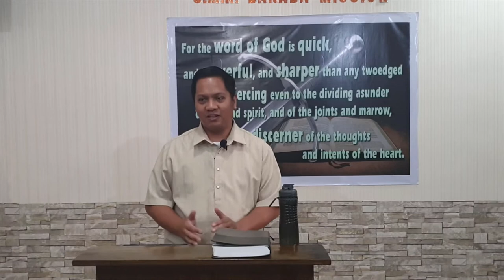Acts 3 a (Baptist Preaching - Ph)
Acts 3 a

20200514thuracts3aQ